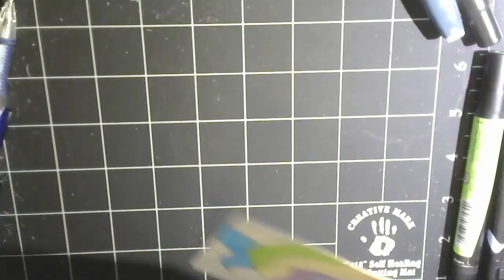Traditional Speedpaint - Casual BisPearl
Get it? 'Cause 'Casual Bismuth'? 'BisPearl'? Heh. Yeah.

Anyway, had some art block, but I finally got really started workin' on the next sticky note thing, so it's a give and take it seems. Idk, been a weird day y'all, just. Been a weird day.

Bismuth's Return to the Battlefield
Bismuth's Forge
Show Me What You Got
Steven's Rituals
Pearl's Theme
Monster Buddy
Giant Woman